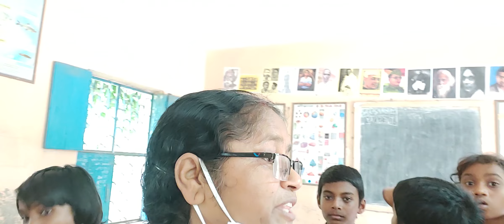Greatman for value..today in Rajnagar Primary School on 23.8.2022